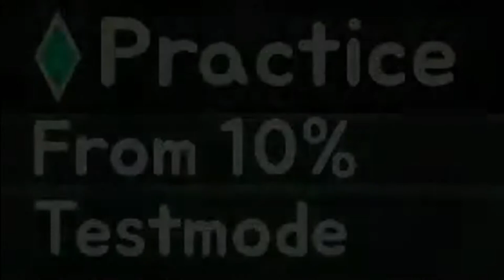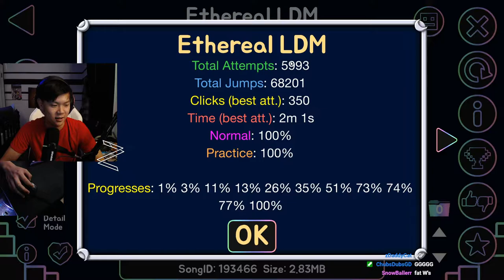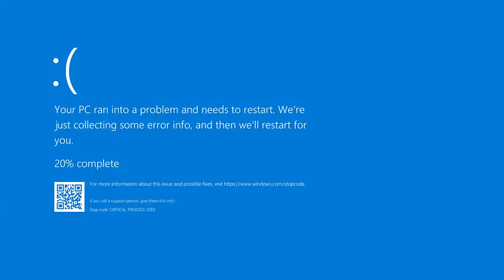(LAST VICTOR) Ethereal Artifice (Extreme Demon by Zeroya & more) | Geometry Dash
video had a couple of rendering issues but it wasnt too major to me to re-render, hope thats okay. some effects got cut out and it freezes from here to there but i hope its all good for you guys! at least the ladder reveal was perfectly fine ;)

Here's the full ladder for anyone wondering!

Enjoyment: 85/100

Opinion on Difficulty: underrated, a little under chromatic difficulty if im being honest

Worst Death: 77% (LOL?)

Attempts: 10,700

Opinion on Level: not too bad! i expected better, but the level was by no means bad. it does a pretty good at what it tries to do. some sync issues here and there, the level is kinda laggy, but overall its really good! great deco, banger song, cant ask for much more. just kinda choke pointy lol

My Experience: not too great because i kept lagging at 62 so the click was a bigger choke point than it should have been. i just kinda sucked at this level and it frustrated me alot, but I think its still a good level. not the best experience but it got more fun as i played it

Recommend?: hell yea just be aware that this is HARD